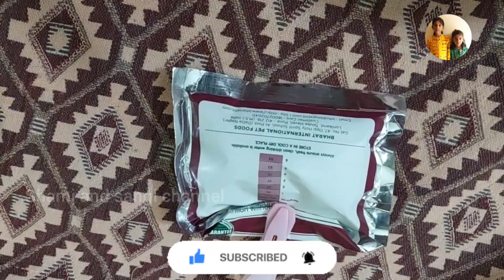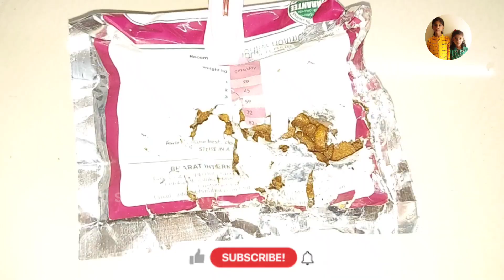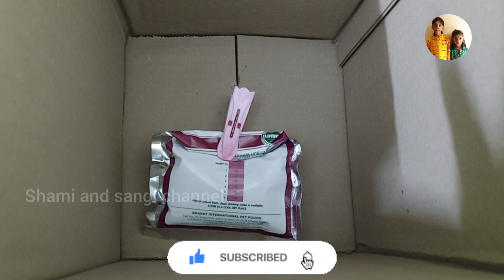Leaving a cat home alone how long is safe வீட்டில் பூனையை தனிமையில் எவ்வளவு நாட்கள் விட்டு செல்லலாம்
Welcome to Shami and Sangi channel. This video to watch about how to take care of cats and kittens while we go out and what are all the steps we should follow when we leave cat alone at home and how long is safe when cat is alone at home explained in detail. Watch and enjoy 😀